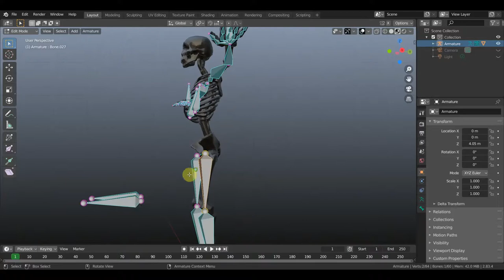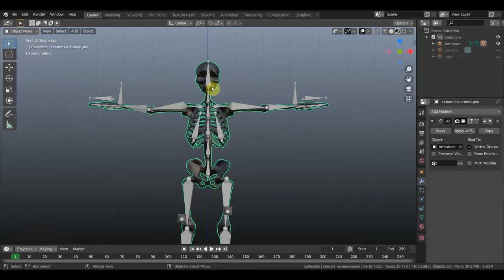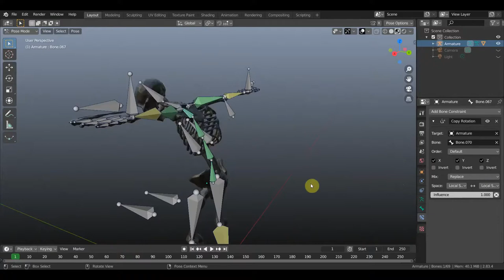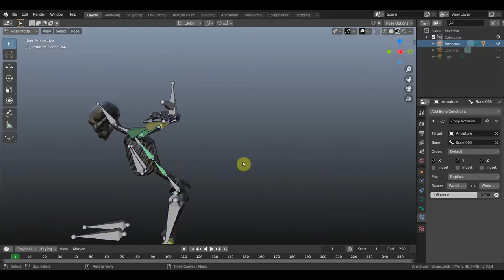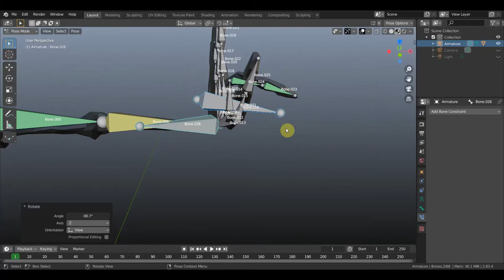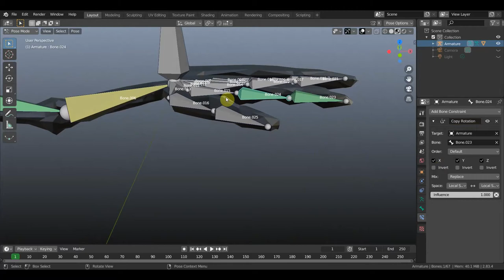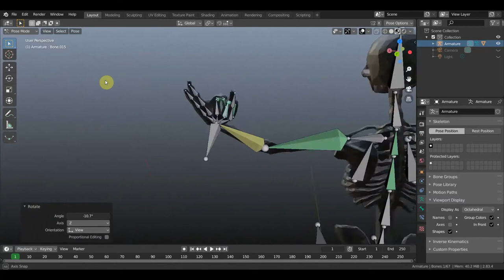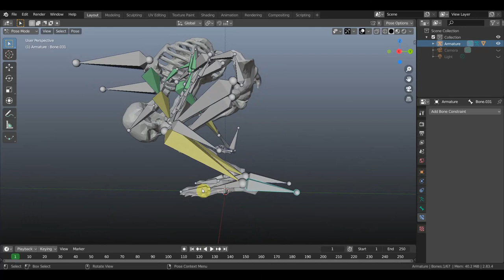BLENDER 2.83 Экспериментирую с COPY ROTATION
еще о настройках костей и какой вариант у меня получился